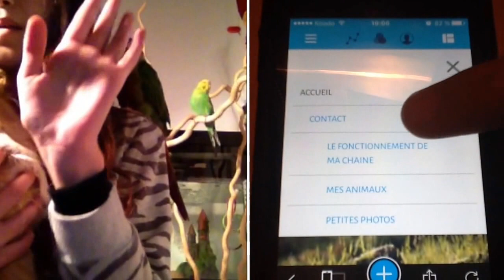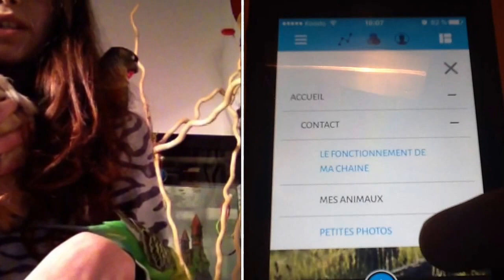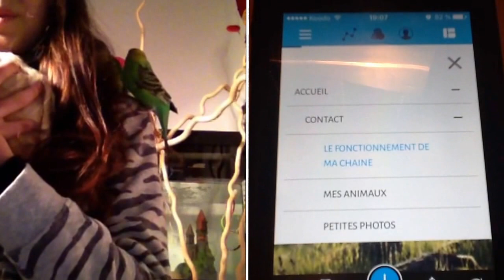Spécial 200 abonnés ( grosse surprise )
Mon site est